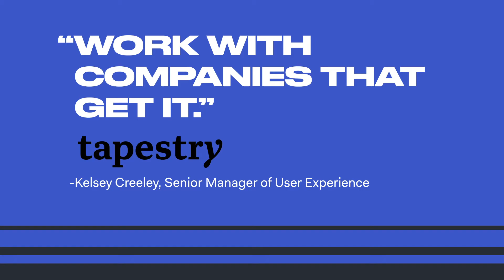1Huddle in Retail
1Huddle is the fastest way to onboard, upskill, and fire up your team! Check out how Tapestry is using 1Huddle to get their people ready for work.